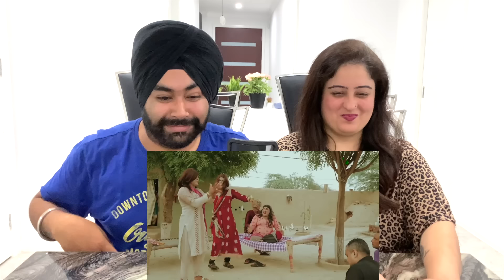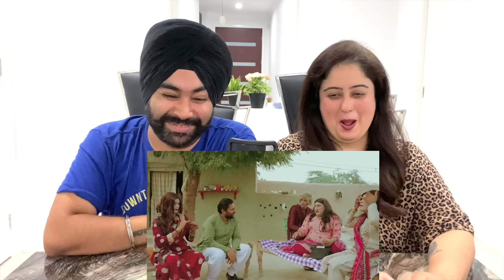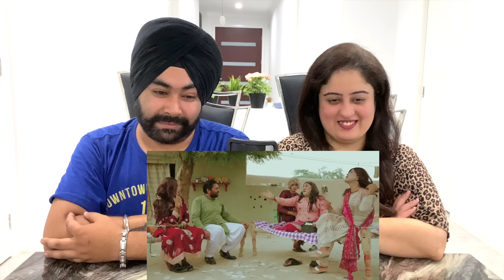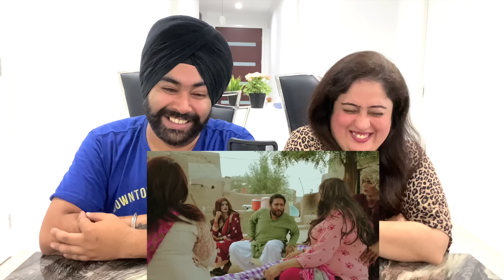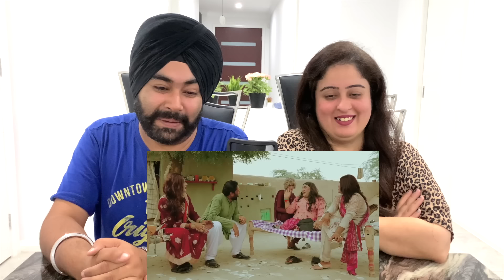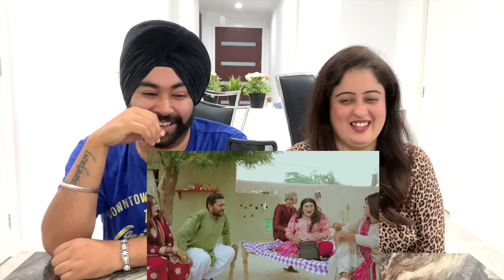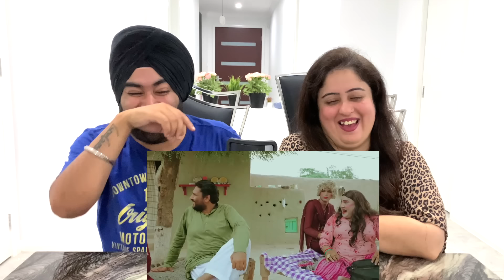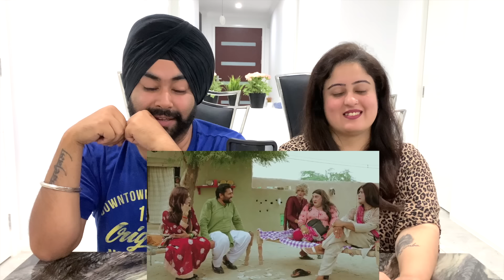Punjabi Reaction On Rana Ijaz funny video ll Ajj Khwaja Saraa Ne Khoob Rang Jamaye ~Hasse Full..